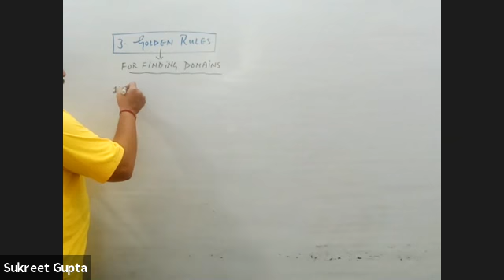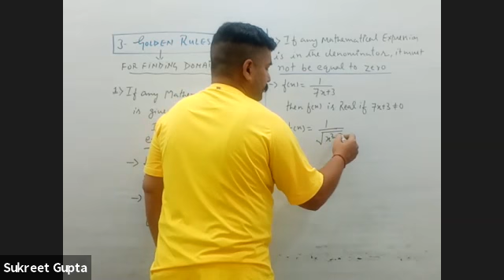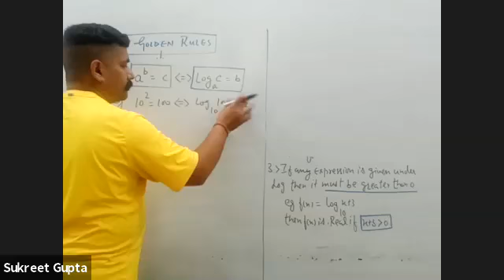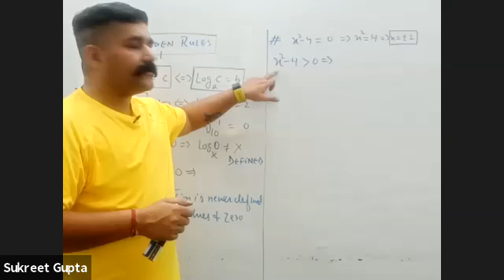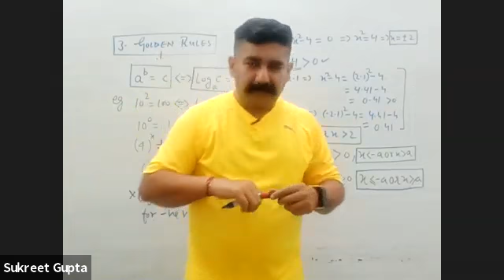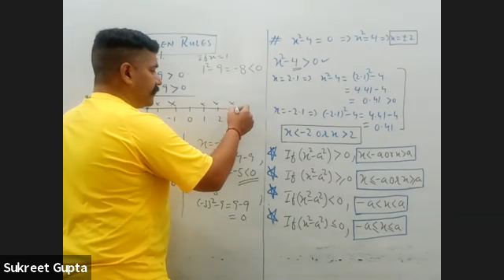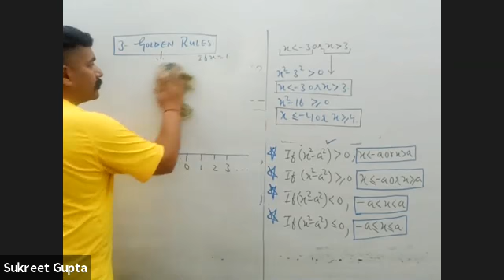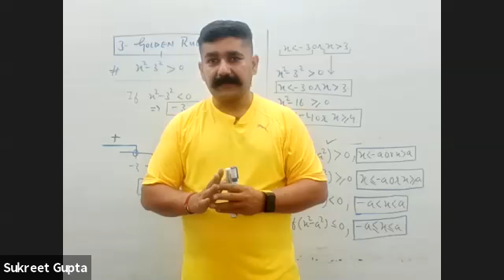Achievers | 3 Golden Rules of Domain| By SUKREET SIR | NDA | JEE | 11/12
FUNCTIONS is a very important topic for  Class 11/12, IIT JEE, NDA.
Sukreet Sir has explained the Concept of GREATEST INTEGER FUNCTION and MALLEST INTEGER FUNCTION | 11th, NDA,JEE Main Math Super Revision | In this session of 11th/NDA maths learn the complete Concept about FUNCTIONS which is the most important one to know before appearing for the upcoming NDA maths exam 2020. In today’s Session, Sukreet Sir takes you through Basic Concept of  Class 11/NDA as it is one of the most important and scoring sessions for the NDA math exam 2020. Sukreet SIr enlightens you with the NDA/JEE mains FUNCTIONS In today's class, Sukreet Sir will talk about “FUNCTIONS FROM BASICS ” for NDA and share some preparation tips on how to get good marks in NDA maths exams. Our goal in this session is to introduce some of the NDA Maths most important Functions NDA questions that may help students to get good marks in NDA 2020 exam.